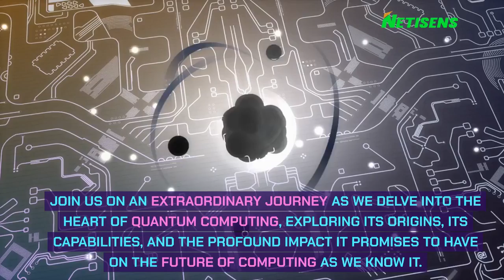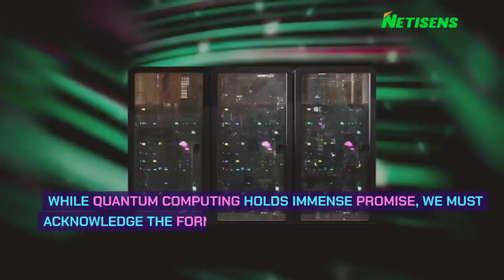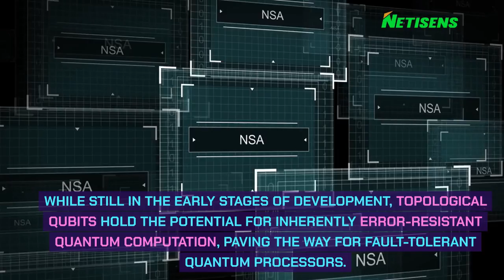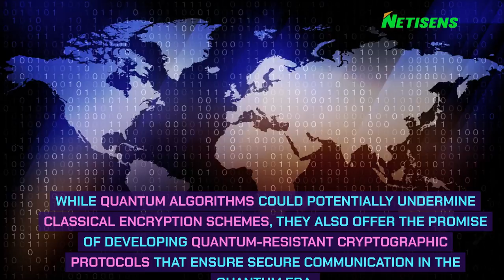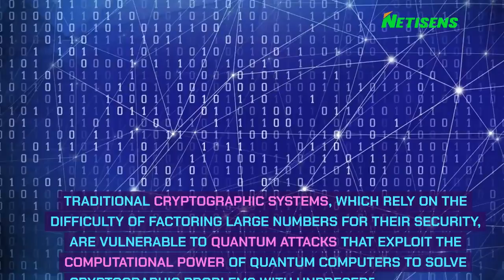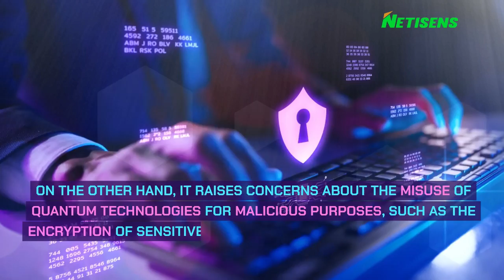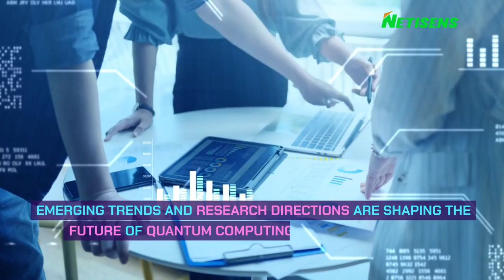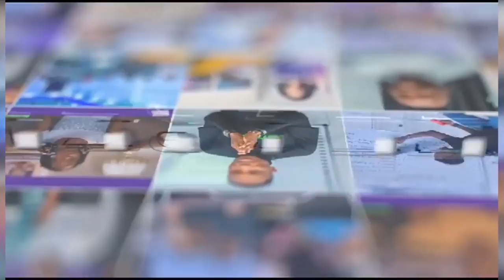Quantum Computing: Unlocking the Power of Quantum Mechanics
Welcome to our latest documentary, "Unlocking the Mysteries of Quantum Computing," where we delve deep into the fascinating realm of quantum mechanics and its transformative impact on computing. Join us on a journey through the enigmatic world of quantum computing as we explore its potential to revolutionize technology like never before.

In this documentary, we unravel the complexities of quantum mechanics, tracing its origins and evolution from theory to practice. We uncover the fundamental principles behind quantum computing, including superposition and entanglement, and how they enable quantum computers to perform calculations at speeds unimaginable with classical computers.

Discover the latest breakthroughs and innovations in quantum computing technology, from superconducting qubits to trapped ions, and gain insights from leading experts and researchers driving this field forward. Explore real-world applications of quantum computing across industries, from cryptography to drug discovery, and envision the future possibilities of this groundbreaking technology.

But with great power comes great responsibility. Delve into the ethical and societal implications of quantum computing, including concerns about privacy, security, and algorithmic bias. Learn about the challenges and risks facing the development of practical quantum computers and the strategies to overcome them.

Join us on this captivating journey into the world of quantum computing, where the mysteries of the quantum realm collide with the limitless potential of human ingenuity.